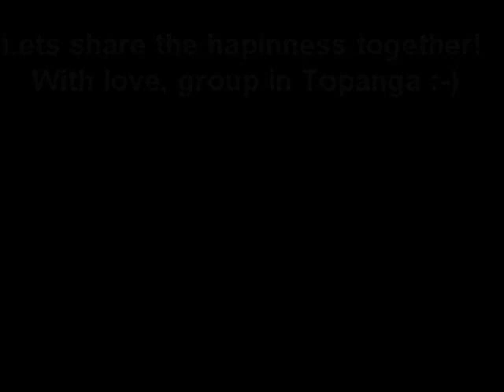Gift from Diana Suemi_Topanga week-end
Free gathering Happy Morning Ritualn every weekend in Topanga, CA. Look for us in Meetup group